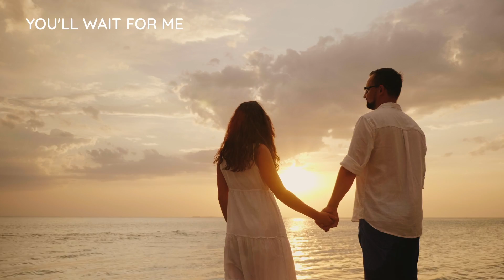Tony Day - Love Is In Dreams (lyric video)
My tribute to what makes the world go 'round. XO From my album Tony Day - Fuzzy Dice. @tonyday1384  (words and music by tonydaymusic.com and toddaustinjohn.com)